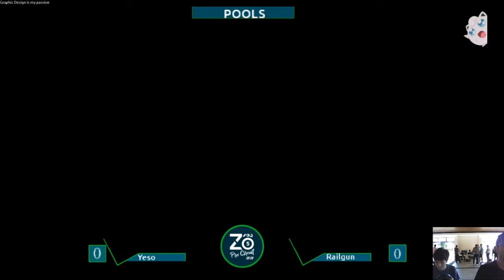Zafarrancho Pro Circuit 5 - Pools - Yeso (Snake) vs. Railgun (Byleth/Robin)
February 2020
Zafarrancho Pro Circuit 5